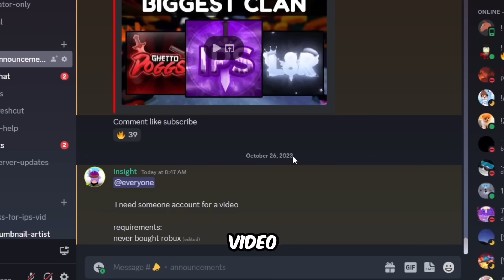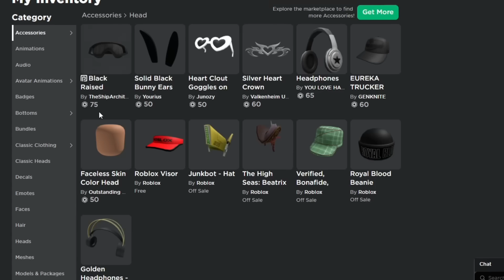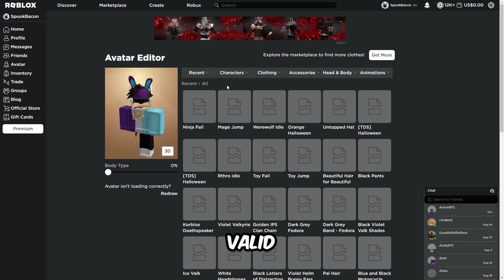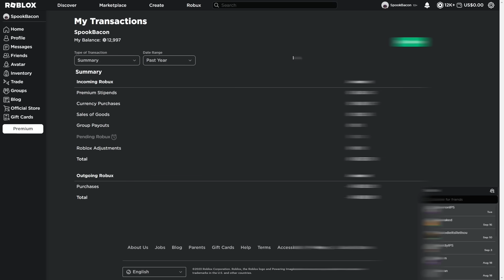$1 vs $1000 Roblox Bedwars Account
Today i used a POOR Roblox bedwars account and a RICH Roblox bedwars account!!